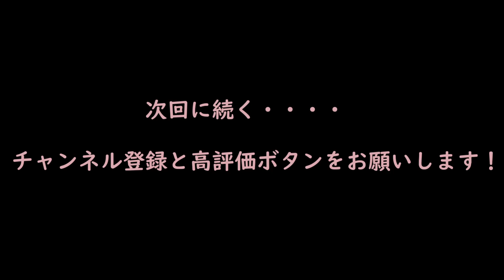【巨乳】だんだん露出していく佐野ひなこ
【引用元】
佐野ひなこ様の垢→

【写真集】
〇佐野ひなこ写真集 Hina

〇佐野ひなこ写真集 COLORS

あくまで個人的な視点で写真を選定しています。
経歴はウィキ様を参考にさせていただいております。
写真と経歴は一致しないことがありますので悪しからず。

web上のご本人様のTwitter・Instagram・その他SNSからの写真を引用させていただいております。皆様に少しでも美しい女性の魅力が伝わればいいなと思います。
引用元は概要欄に記載してありますので、お気に入りの方がいらっしゃいましたら、応援していただけたら幸いです。